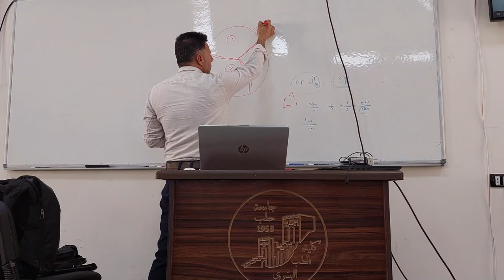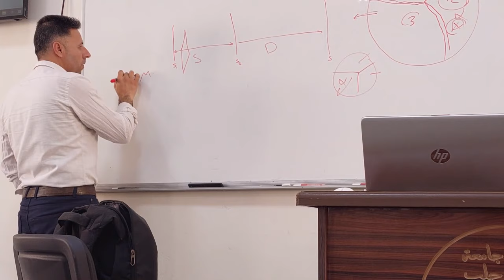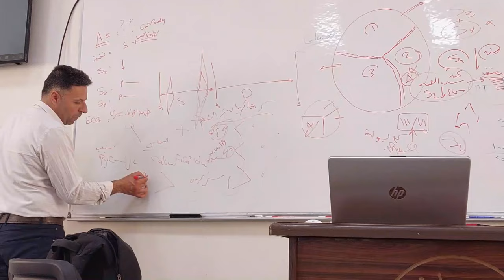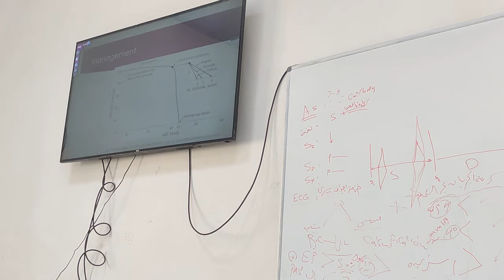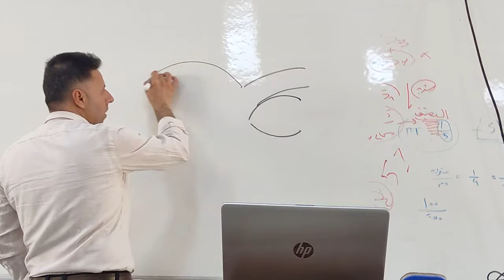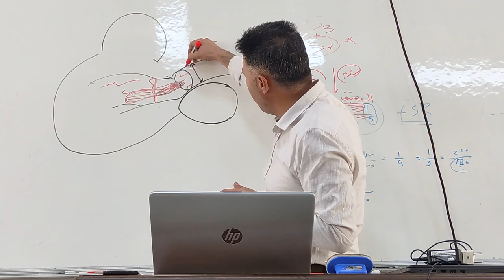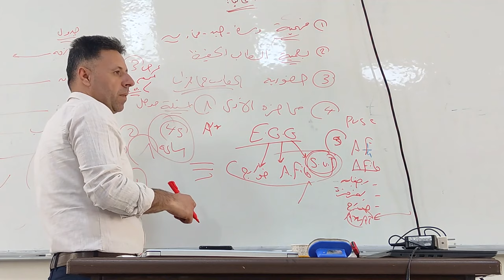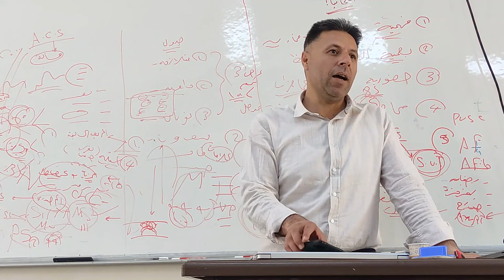صمامات القلب _ اضطرابات الصمام الأبهري